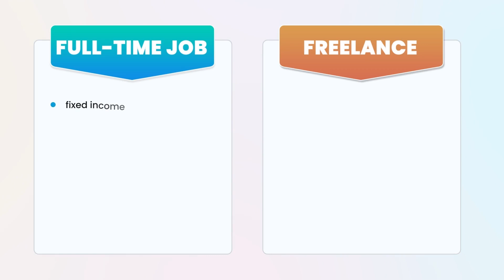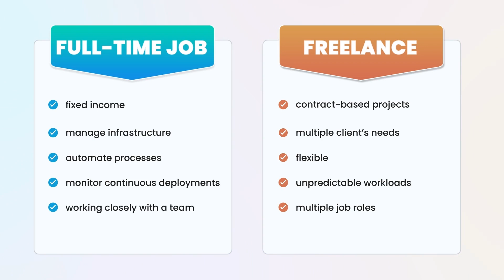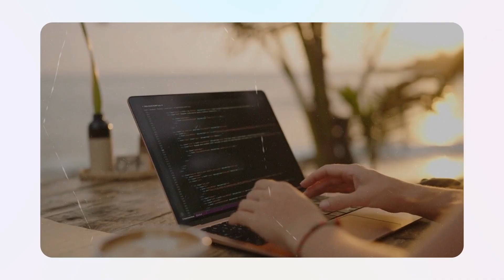Full-Time vs Freelance in DevOps: Which Path is Right for You?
Are you a DevOps engineer trying to decide between a full-time job and freelancing? In this video, we explore the pros and cons of each path, including income potential, job stability, and work-life balance. Learn how to choose the best option for your career goals and lifestyle. Whether you prefer the stability of a 9-to-5 or the flexibility of freelancing, this guide will help you make an informed decision.

⬇️Below are the topics we are going to discuss in this video:
00:00 - Introduction: Full-Time vs Freelancing
00:33 - Comparing Full-Time and Freelance Work
02:29 - Factors to Consider: Stability vs Flexibility
03:27 - Income Potential: Full-Time vs Freelancing
04:19 - Conclusion: Choosing the Right Path for You